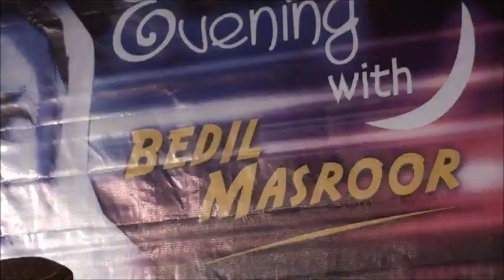Bedil Masroor sings Ayaz Gul 'To Taeen Puhta'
Bedil Masroor singing Sindhi poetry of Ayaz Gul "To Taeen Puhta" in live concert "Evening with Bedil Masroor"